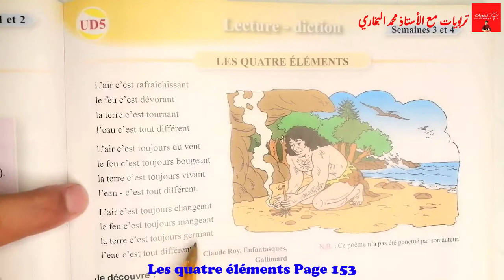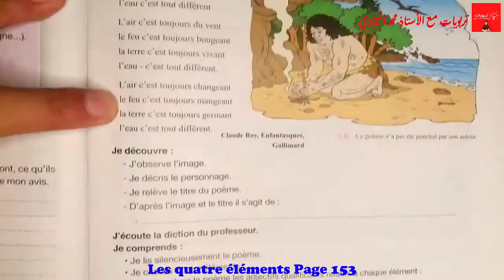Pour communiquer en Français 5AEP, LECTURE-DICTION: Les quatre éléments,UD5 Page 153